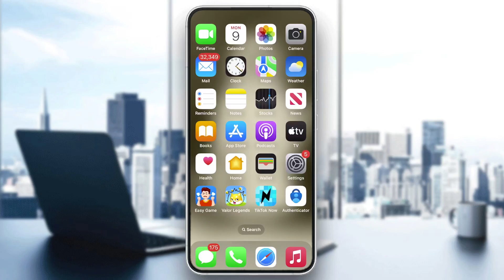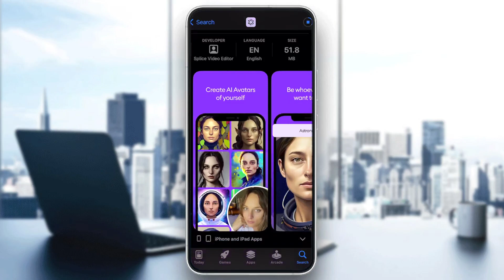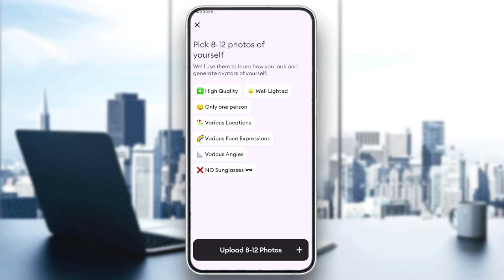How to use Dawn AI in 2024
This video is a comprehensive guide to help you learn how to do something. It includes a step-by-step tutorial and helpful tips throughout to ensure you can complete the task. Whether you're a beginner or an advanced user, this video will provide you with the information and resources you need to become an expert.

You will learn how to use Dawn AI in 2024